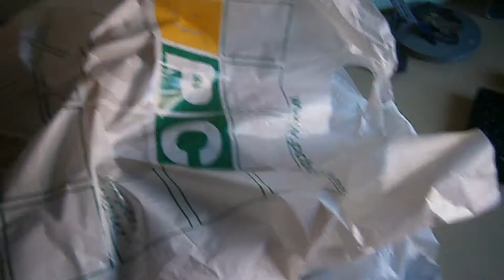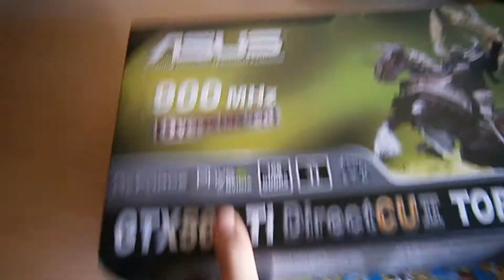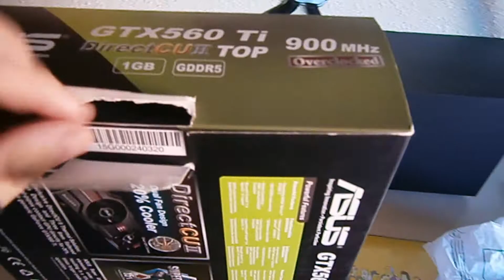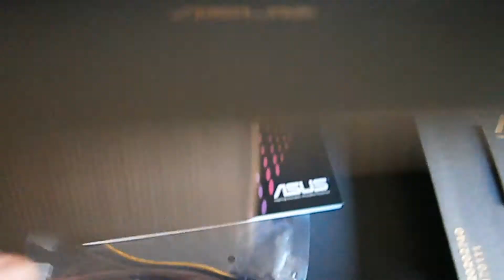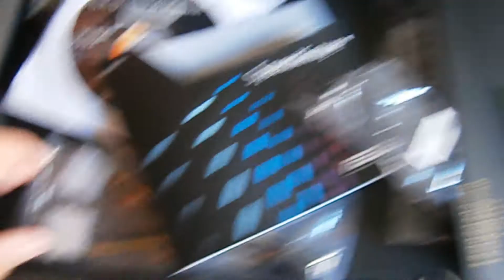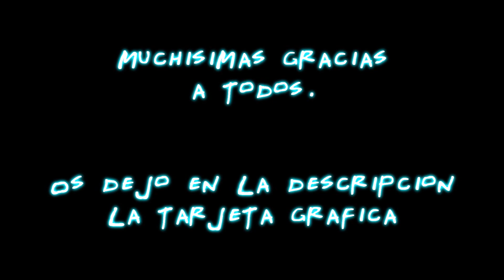¡¡ESPECIAL 30 SUBS!! Esto Solo Acaba De Empezar | Semper Fidelis | Mision 1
Muchiiisimaaaas GRACIAS A Todos Los Que Veis Mis Videos Y Los Votais =)
Por esa misma razon os recompenso trayendo al canal nuevos juegos (Que aun estn por ver), Mas variedad etc...
Like y Fav si quereis que suba con la campaña de este y mas juegos que os gustaran mucho.
Desde aqui 1 GRAN SALUDO A TODOS, SOIS MUY GRANDES
                                                                       EXTJamaikano